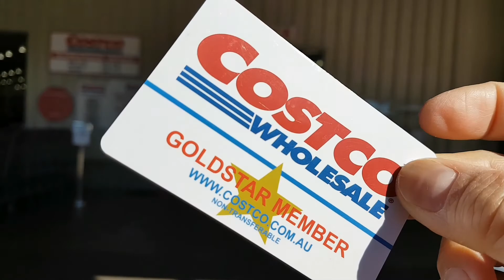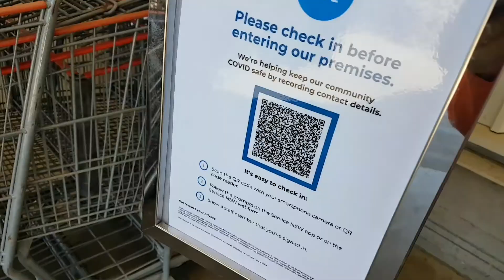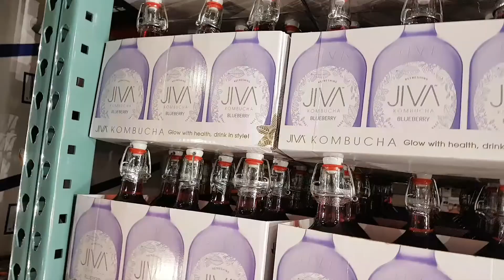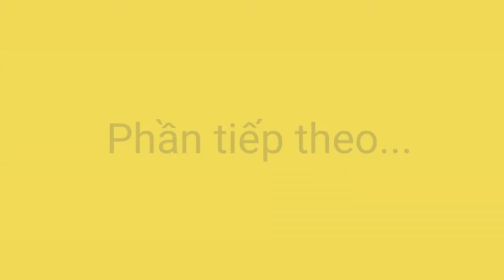🇦🇺Week 3 Mua thức ăn | Stay Home | Phong tỏa, Cách ly Mùa dịch bệnh Xã hội | Cuộc sống ở Úc 👀